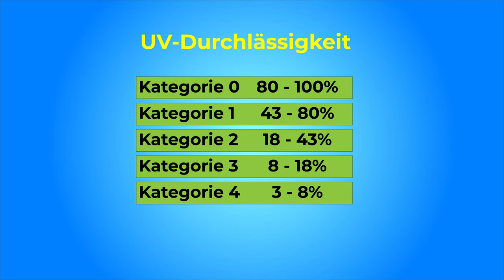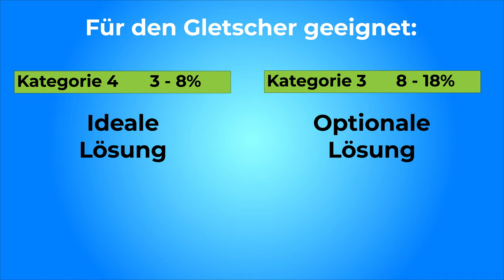SONNENBRILLE AUF! - Die richtige Sonnenbrille am Berg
Die richtige Sonnenbrille soll nicht cool aussehen, sie soll dich in erster Linie vor ernsthaften, gesundheitlichen Schäden schützen!

🔧 Meine Ausrüstung 🔧

Schuhe

Rucksäcke

Technisches